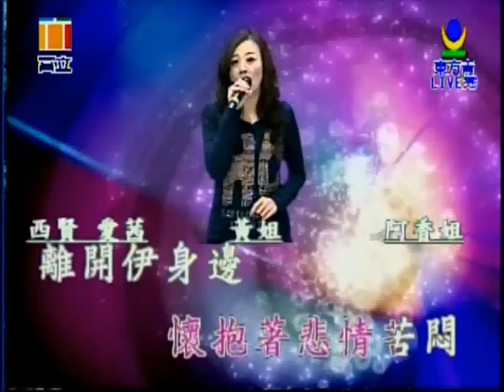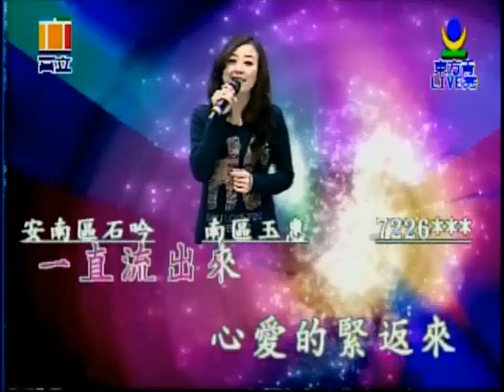哀愁的風雨橋 喬幼 演唱